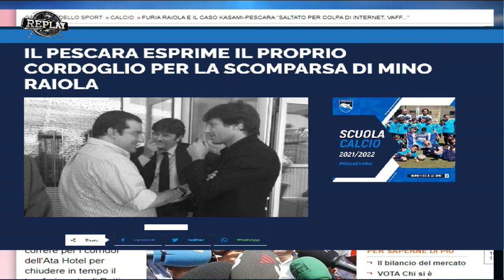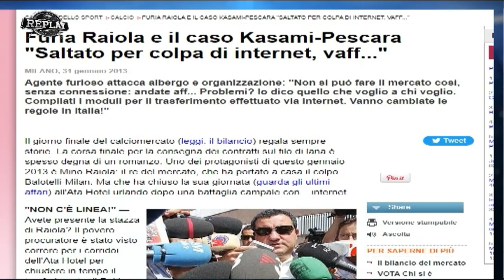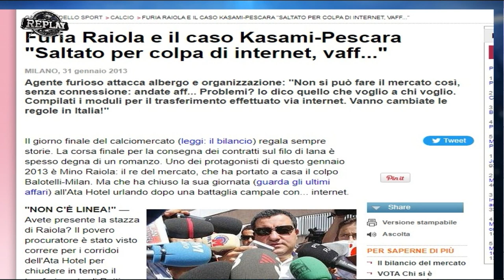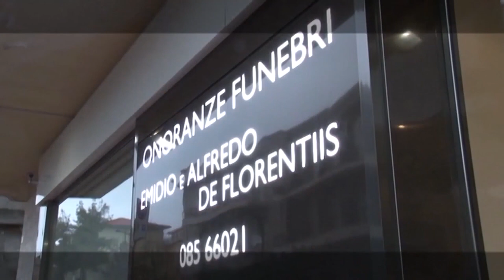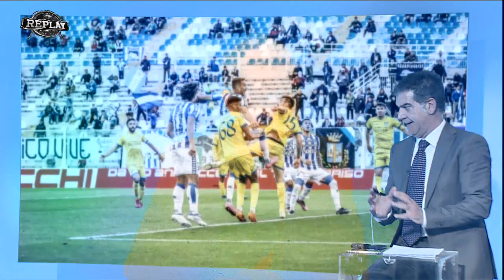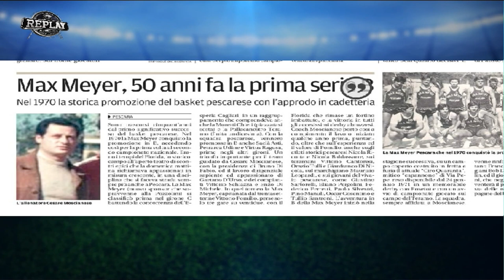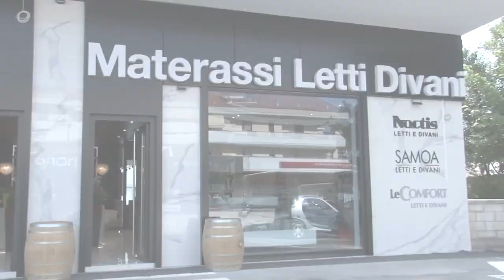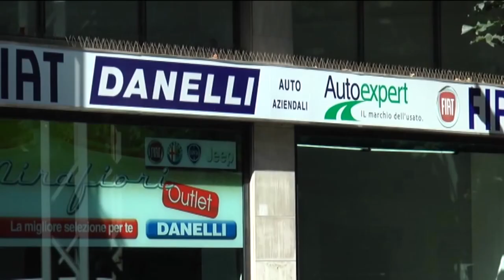Replay 30^ puntata del 2 maggio 2022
La sofferta qualificazione strappata dal Pescara con la Carrarese e la prossima gara del secondo turno di playoff che i biancazzurri disputeranno mercoledì all'Adriatico contro il Gubbio. Sono gli argomenti principali di questa puntata di Replay. Ospiti in studio il direttore sportivo Fabio Lupo, i giornalisti Walter Nerone, Paolo Toro, Stefano Buda, Paolo Sinibaldi e l'opinionista Riccardo Clinco. Proposti anche estratti delle conferenze degli allenatori Luciano Zauri (Pescara) e Vincenzo Torrente (Gubbio)